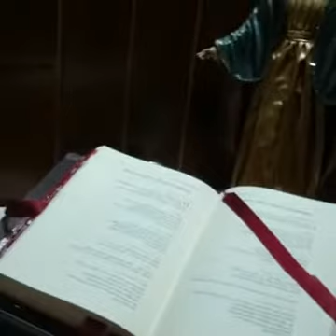Tema semanal: La Misa, parece pan, pero no lo es. (1a parte)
El milagro dela Misa, el pan y el vino se convierten en Sangre y Cuerpo de Cristo.